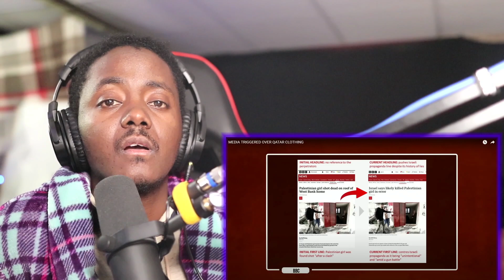MEDIA TRIGGERED OVER QATAR CLOTHING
🎬MEDIA TRIGGERED OVER QATAR CLOTHING - REACTION VIDEO @abdimalikreacts

►You Can Buy Me Coffee/Drink To Enjoy While Doing Reactions

➖ The equipment I use to make reaction videos! ➖
►Mic Arm
►Video Capture Device
►Audio Capture Device
►Keyboard & Mouse Receiver
►Video Monitor Used with Teleprompter